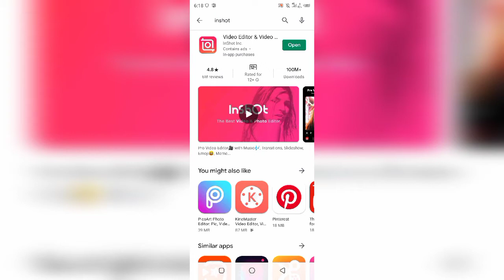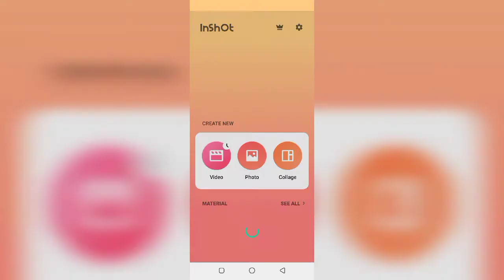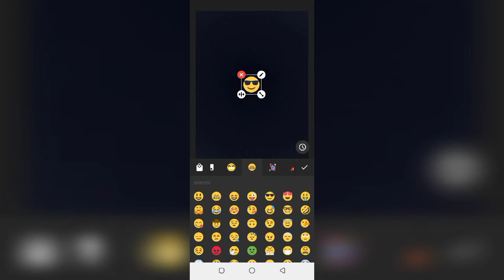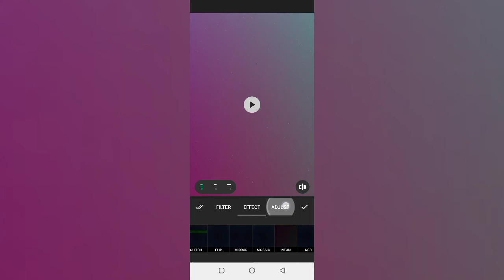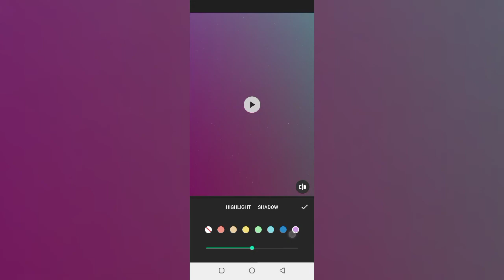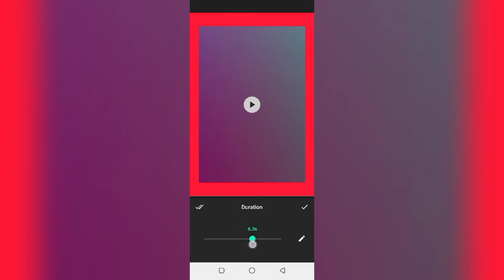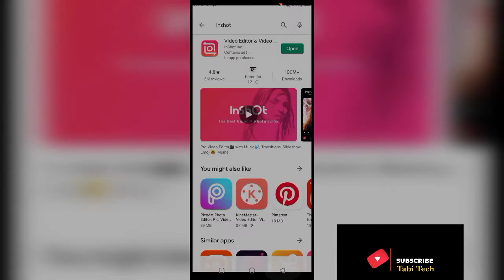How to Make Urdu poetry Tiktok Videos? Urdu Shayri Video Kaise Banaye?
Hello Friends;
Today in this video i will tell you about how to make Poetry and Shayri videos on tiktok.This is very easy video you can easliy make your tiktok poetry videos by using this this technique.Hopev  thisvedio will be helpful for you